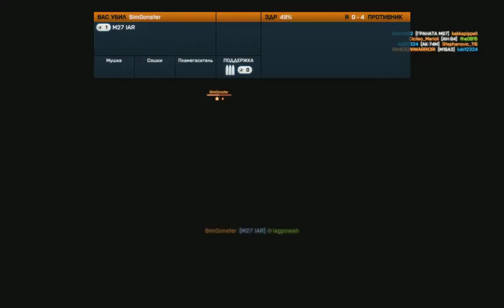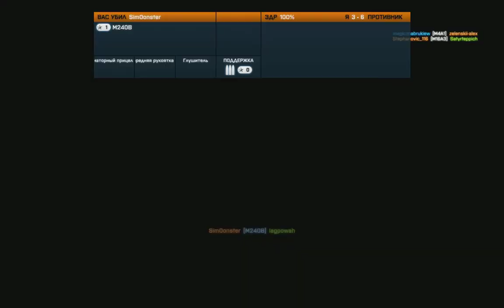Battlefield 3 Kharg Island TDM #102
gg [GG]Gotcha92 and ISHADOWIWARRIORI

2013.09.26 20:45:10